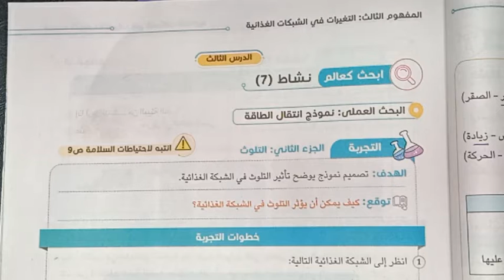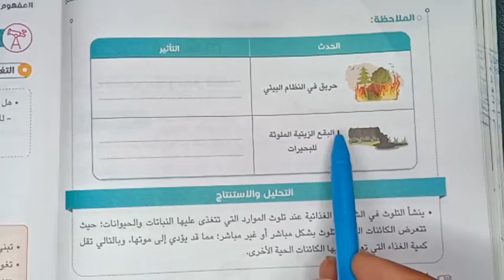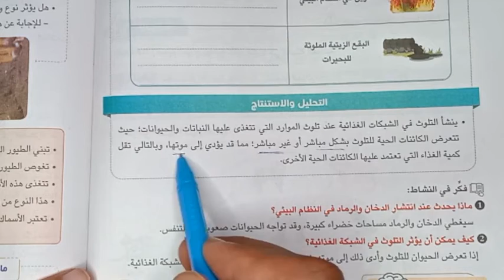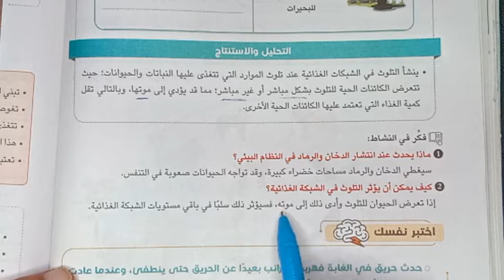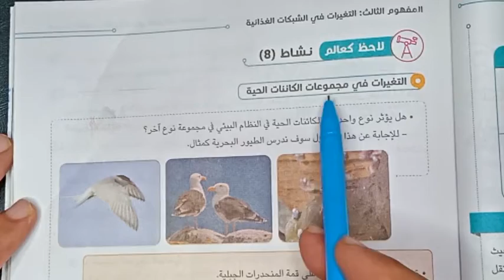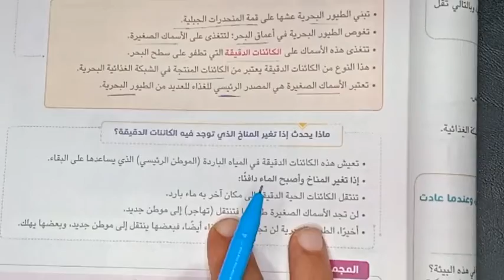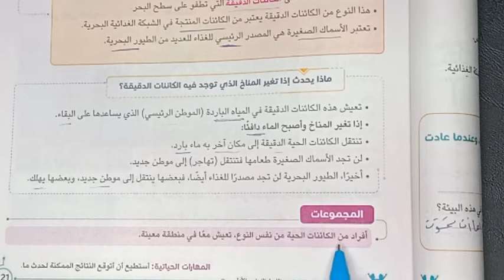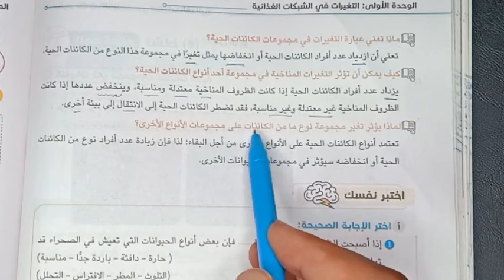الدرس الثالث علوم المفهوم الثالث التغيرات في العلاقات الغذائية الصف الخامس الابتدائي ترم اول 2023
للاشتراك في مجموعات الزوم لجميع المراحل
برجاء التواصل معنا عبر الماسنجر على حسابنا على الفيس بوك👇